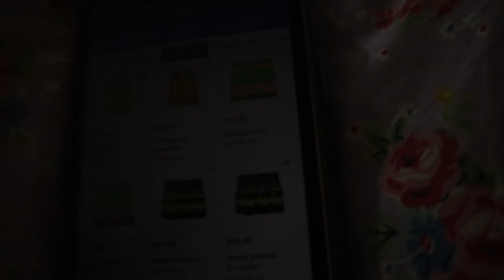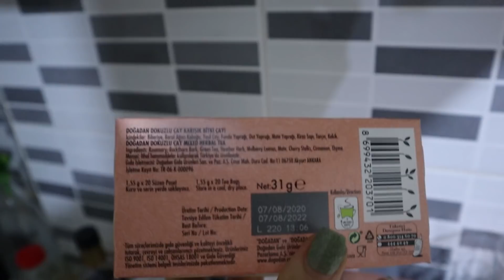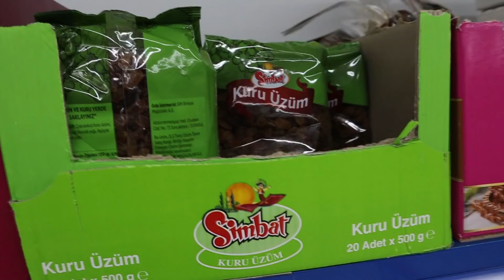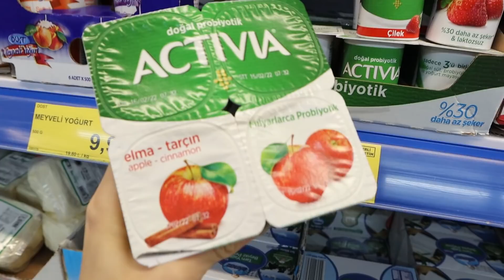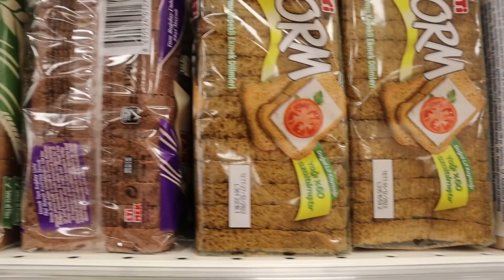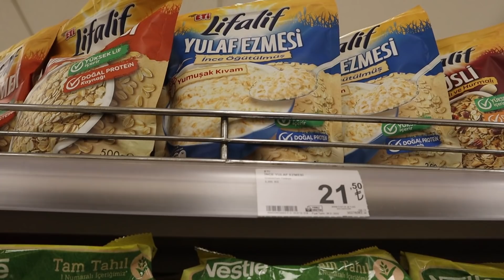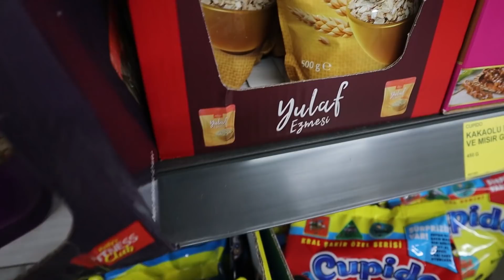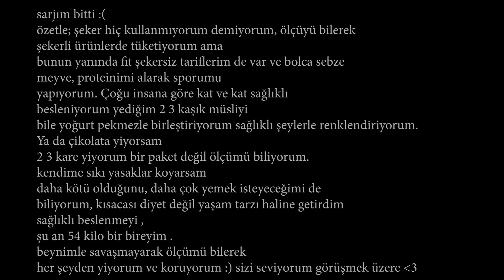NE İSTENİYOR ANLAMIYORUM! Bim&Carrefour'da sağlıklı ürünleri inceledim, neleri alıyorum yiyorum v.s